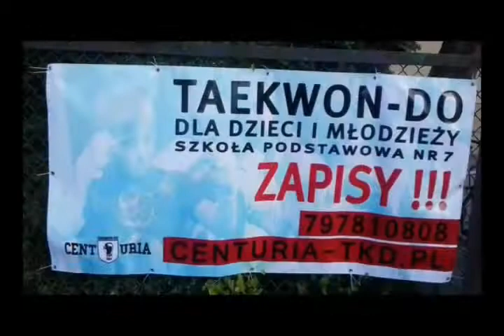CENTURIA taekwon-do Toruń (Mazovia Cup 2014)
Czerwony kask